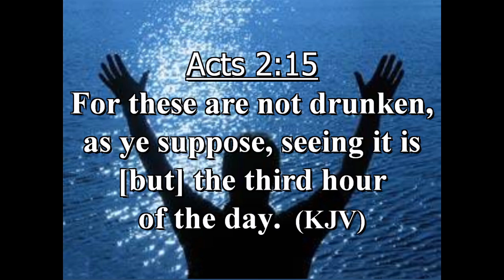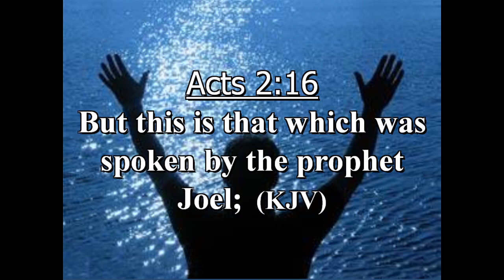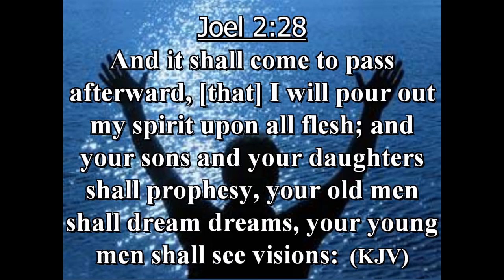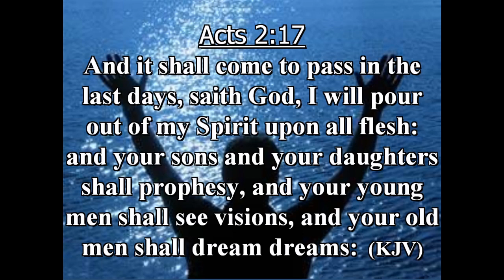Insight Live with Pastor Green | Introduction to Acts Part 16